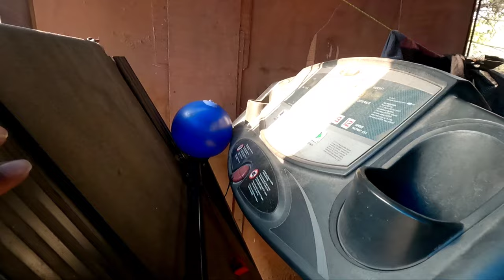Pathri Market | CHEAPEST GYM EQUIPMENTS AT WHOLESALE PRICE || GYM EQUIPMENT IN DELHI || Part 2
अपनी दुकान की वीडियो बनवाने के लिए इंस्टाग्राम पर DM, करें मैसेज करें arunvashisth2 Instagram ID

Address:
Address:- Okhla Mod, Lal Kuan, Badarpur, MB Road Near Tughlakabad Village

ये वहां के दुकानदारों के नंबर है
Sunil 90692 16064  जो दुकानदार होम डिलीवरी देने की बात कर रहा था उसका नाम सुनील है और आप कुछ भी मंगाए अपनी जिम्मेदारी पे मंगाए चीज को परखे समझे उसके बाद आर्डर करें

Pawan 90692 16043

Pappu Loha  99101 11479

Namaskar dosto...!
I'm back again with another new interesting video about cheapest gym quipmentss market

searching keyboard

gym patri market
gym market in delhi
patri market gym equipment
patri market
gym equipment market in delhi
cheapest gym equipment in delhi
patri market in delhi
cheapest gym equipment market in delhi

_______________ ____Disclaimer__________________

______________ _____WARNING__________________